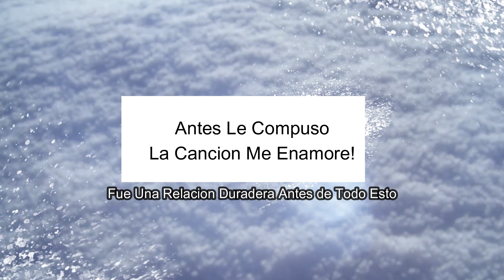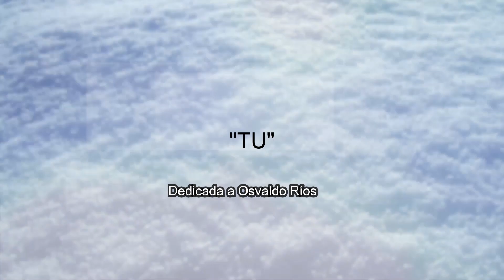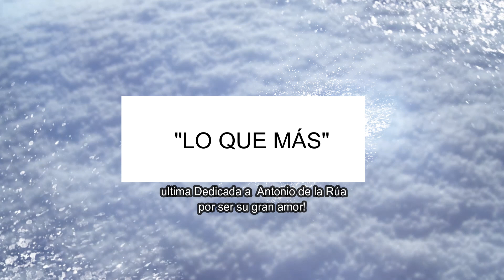Las 6 Canciones Que Shakira Le Compuso A Sus Exparejas! Shakira Le Dice De Todo A Pique!